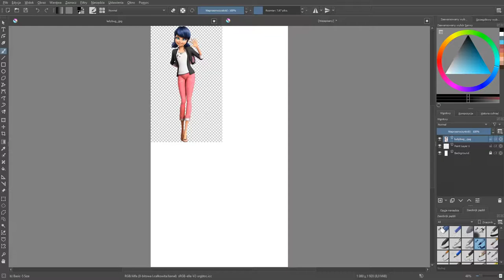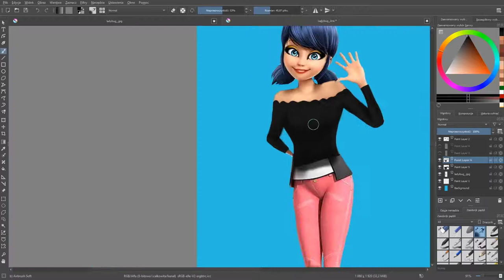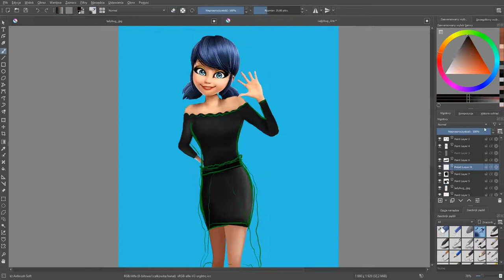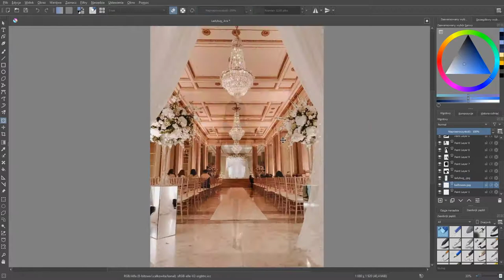LadyBug Glow Up Prom || TikTok Speed Art (ANDREA ORTIZ)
Thanks for idea: ANDREA ORTIZ
I look forward to seeing more ideas 👌😘